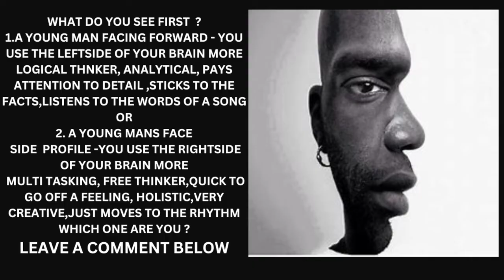SINEAD OCONNER dead @56 who is MALIK OBAMA ? KYLIAN MBAPPE MAKE A DECSION ON 773 MILI DEAL WGTS EP 1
EP 1.